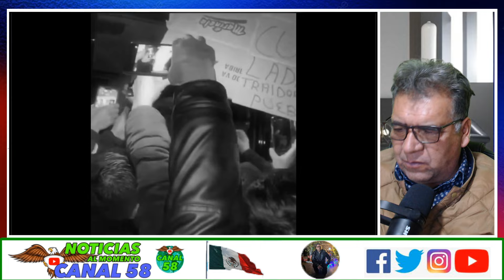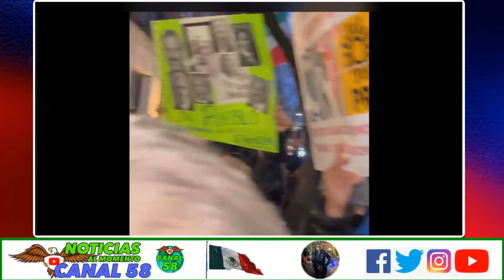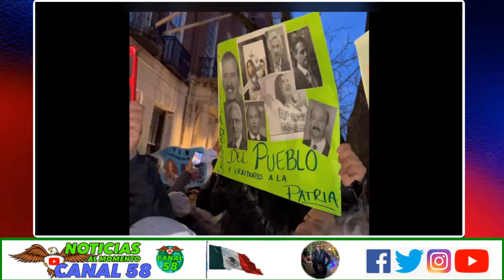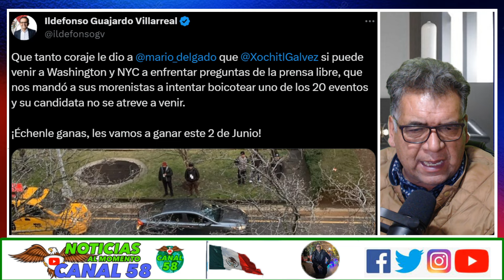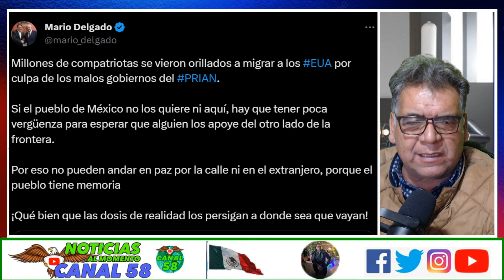"Fuera corrupta!’’: Migrantes protestan contra Xóchitl Gálvez en NY; ella huye encapuchada y no era?